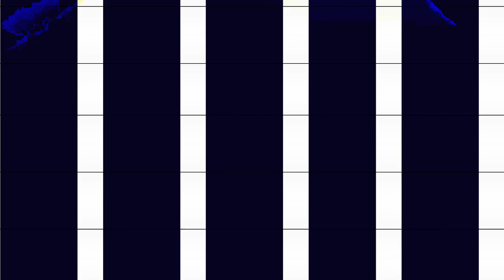[EPILEPSY WARNING] Movie 24 02 05 08h29m47s